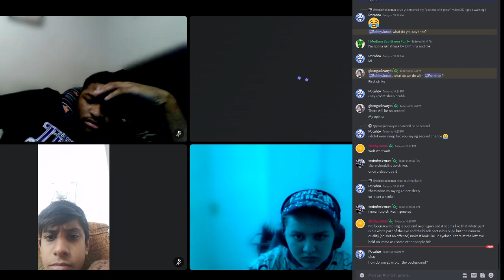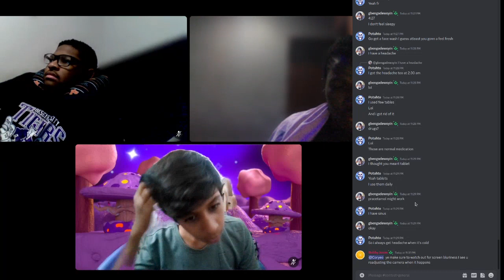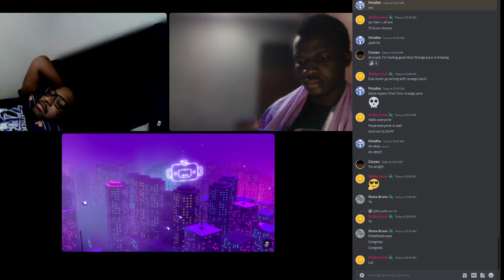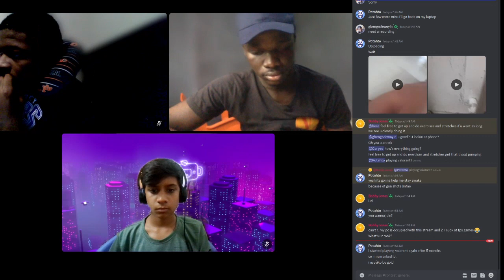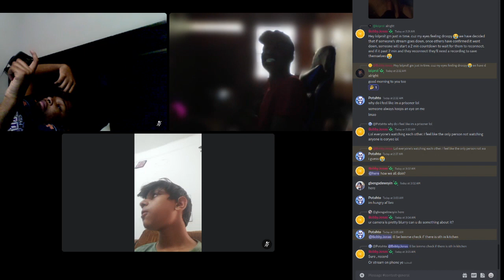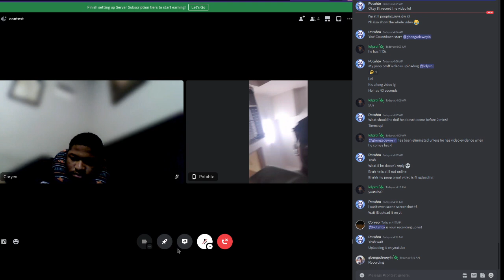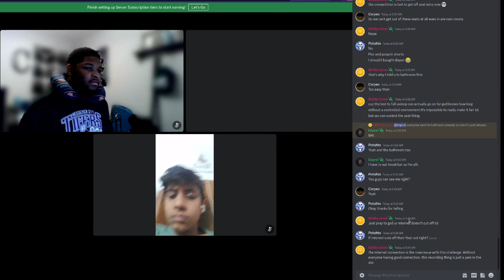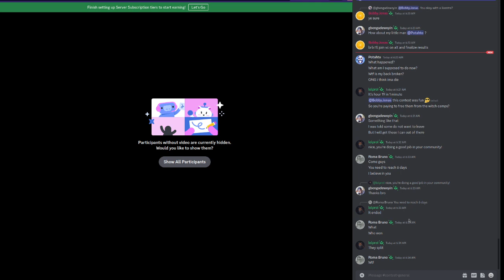LAST TO SLEEP WINS $1k PART 2